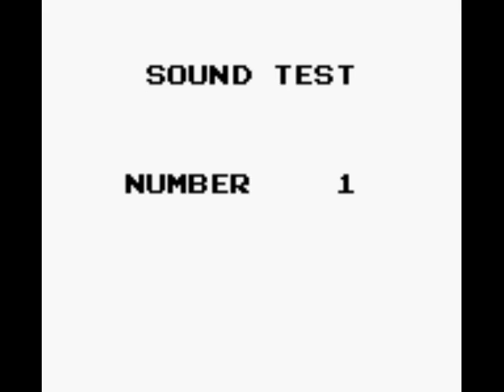Let's Play Great Greed #21-From the Cradle to the Grave (Final)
After defeating Bio-Haz, the Greene Kingdom is once again at peace but now the future rests on our hero's shoulders as he takes his future wife for a new generation.  And so, another LP is put to rest and another notch added to my belt of completed games is earned.